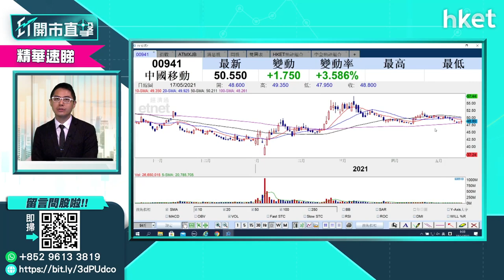【ET開市直擊】（精華）中移動回歸A股 對中移動股價有幾利好？（2021年5月18日）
中移動（00941）回歸A股。中移動計劃發行不超過9.65億A股，佔已發行普通股4.5%。中移動回A的消息刺激中移動股價今早造好，一度升近半成，重返50元關之上。中移動股價走勢點睇？聶振邦為你分析。